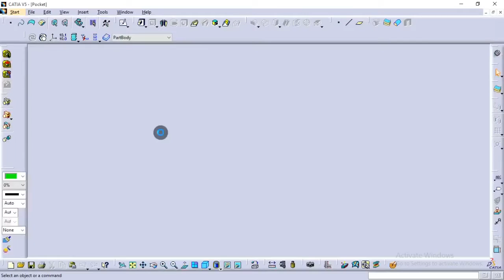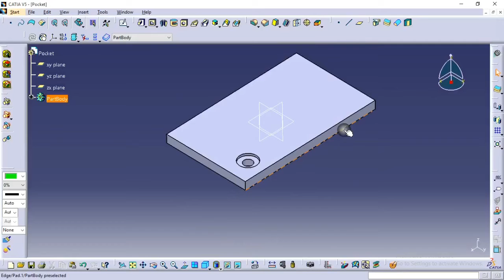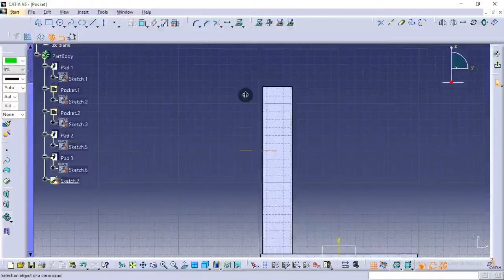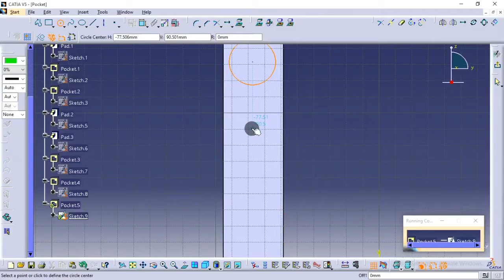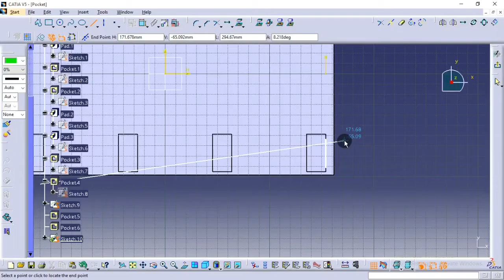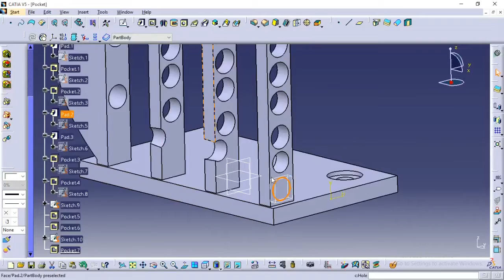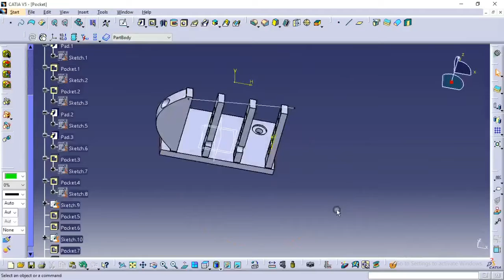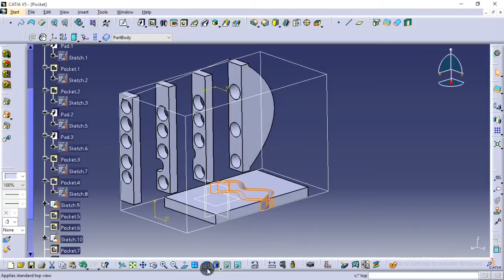How to use Pocket feature at PartDesign in Catia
3DMM
آموزش کامل ابزار pocket در محیط PartDesign کتیا